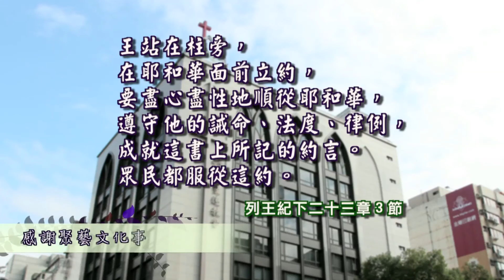列王紀下 二十三章至二十四章